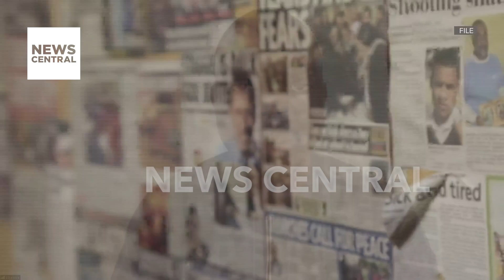Crime Index In Africa: Nigeria Tops West Africa, Ranked Second In Africa | NC Breakfast | 29-09-23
Hosts: Osarogie Ogbonmwan & Olive Emodi

Guests:
1. Wole Ojewale, Expert on Conflicts, Organized Crime & Security Governance in West/Central Africa, Dakar, Senegal;
2. Dr Kingsley Madueke, Nigeria Research Coordinator, Global Initiative Against Transnational Organised Crime (GITOC), Lecturer, Centre for Conflict Management & Peace Studies, University of Jos, Katsina, Nigeria.

The Global Initiative Against Transnational Organized Crime, an independent civil society organization specializing in monitoring global crime rates, has reported a concerning rise in crime rates on a global scale. The organization's research specifically highlights the African continent's increasing threats of danger and insecurity, with crime rates surging.

The study reveals that many nations in Africa are struggling to effectively address economic crises and social fragmentation within their borders. This challenge is exacerbated by issues related to the integrity of elected officials and a growing sense of government repression.

In the 2023 Index, it is evident that fully democratic nations exhibit greater resilience to organized crime compared to countries with authoritarian governments. Nigeria, in particular, stands out as it ranks second in Africa and holds the top position in West Africa regarding crime rates.

This report underscores the urgent need for comprehensive measures to combat crime, promote good governance, and enhance security across the African continent.